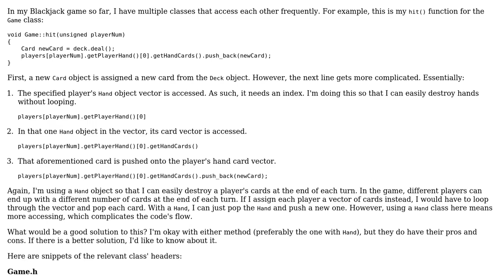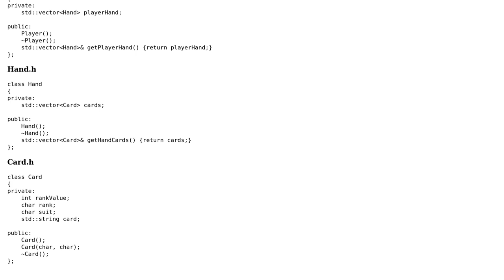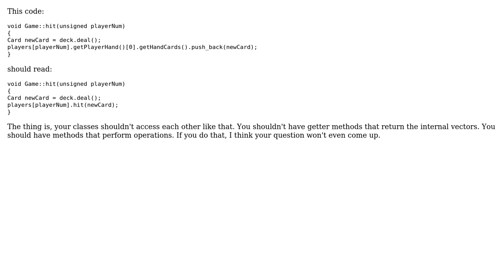Code Review: Accessing multiple data members in Blackjack classes (2 Solutions!!)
Code Review: Accessing multiple data members in Blackjack classes

With thanks & praise to God, and with thanks to the many people who have made this project possible! | Content (except music & images) licensed under CC BY-SA | Music | Images & others | With thanks to user Winston Ewert user Jamal and the Stack Exchange Network Trademarks are property of their respective owners. You are responsible for your own actions.